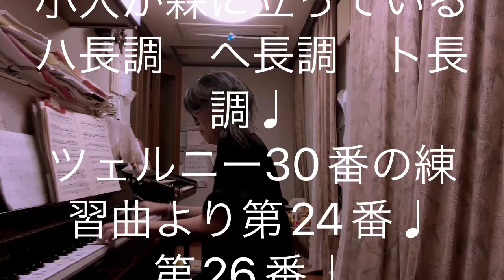繁田真紀ピアノ教室🎹ブルグミュラー♩なぐさめ♩小人が森に立っている ハ長調 へ長調 ト長調簡単ピアノアレンジのコツ🌸ツェルニー30番の練習曲より第26番♩第24番♩ピアノレッスンが楽しくなる教え方♩